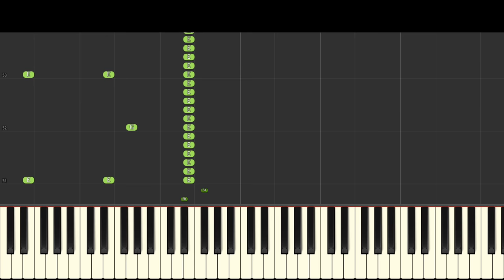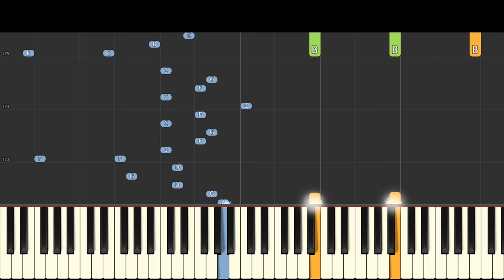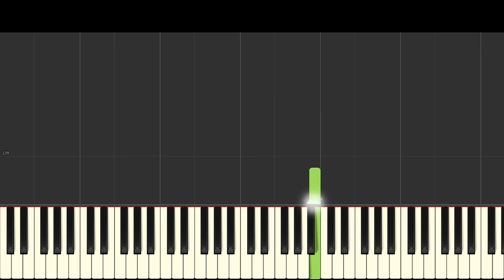Piggy Theme - Piano Cover Remix - Roblox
This is my version of the main menu theme from the game Piggy, a Roblox version of Granny.
The song is called Horror Pantomime by Rupert Christie.
Beginner?